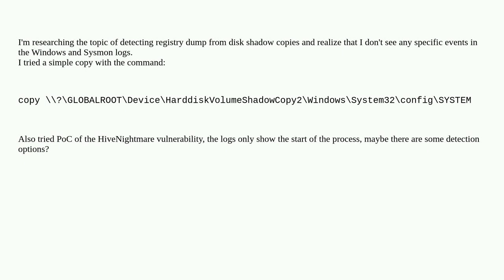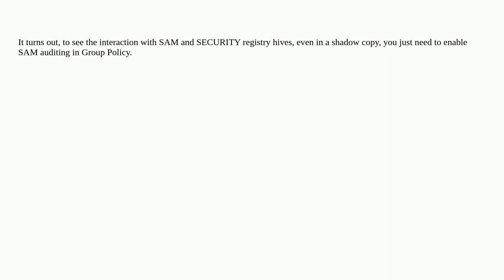Security: SACL for shadow copies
SACL for shadow copies

A special thanks goes out to the awesome community

  detection windows file-access